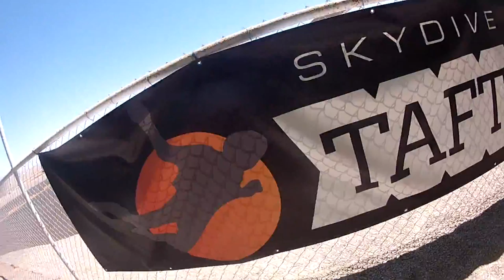Charles Axe Skydive Taft.